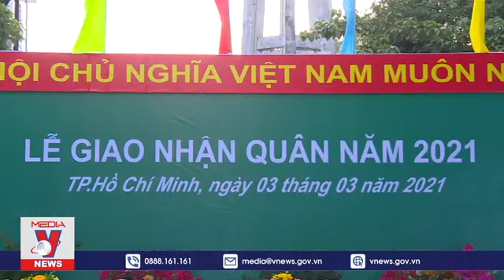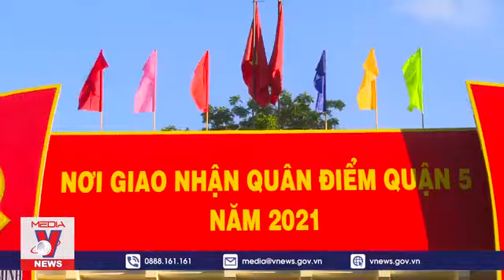THANH NIÊN TP.HCM LÊN ĐƯỜNG NHẬP NGŨ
Sáng nay 3/3, hơn 4.600 thanh niên TP.HCM đã lên đường thực hiện nghĩa vụ quân sự và tham gia nghĩa vụ công an nhân dân năm 2021. Dự lễ giao quân có Ủy viên Bộ Chính trị, Bí thư Thành ủy TP.HCM Nguyễn Văn Nên, cùng lãnh đạo Bộ Quốc phòng và Bộ Công an.